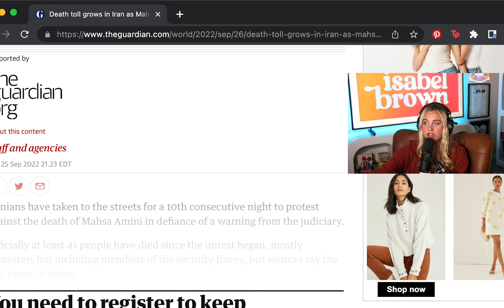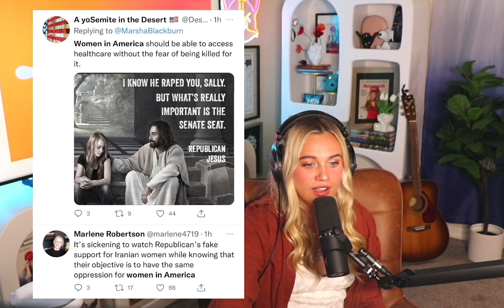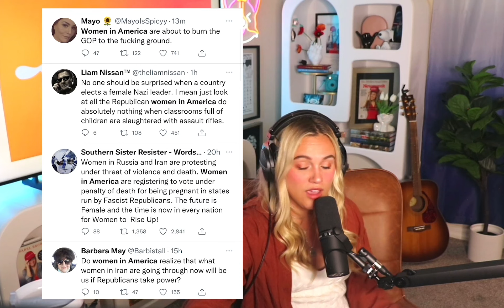Feminists DON'T CARE about Mahsa Amini - Isabel Brown GETTR Live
Hard truth -- American Feminists DO NOT CARE about Mahsa Amini. In fact, they're taking advantage of her horrific execution to benefit their own political causes.

Tune in every day LIVE to my new livestream exclusively on GETTR at 8 PM EST! You can follow me and find my daily streams

I am SO glad you’re here! LET’S BE FRIENDS!!